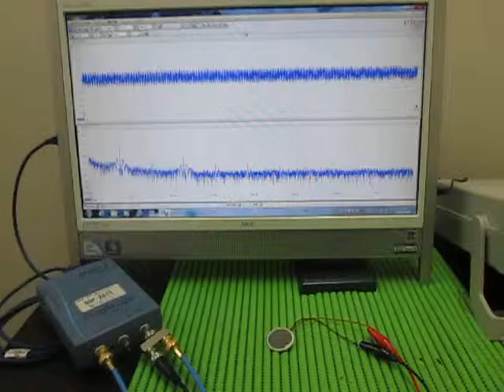超音波実験（音と超音波の組み合わせ） The surface acoustic wave experiment